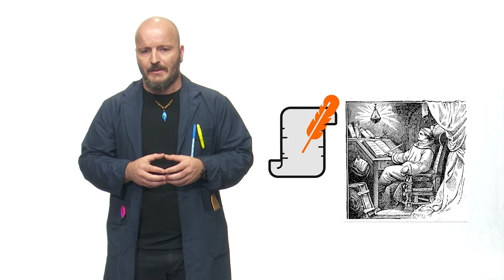Búmeran - Capítulo 8: ¿Qué me permite el uso de las tecnologías?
La tecnología nos rodea y nos invita a explorar nuevos mundos. Conozcamos de qué forma aportan al momento de adquirir nuevos aprendizajes.